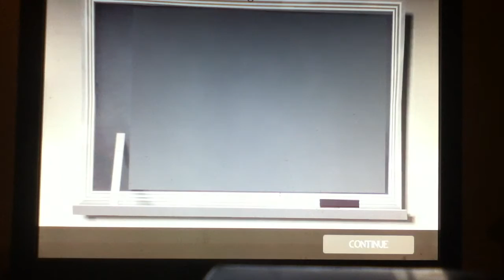TF 2 gameplay Pt8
me playing tf 2 for the hell of it